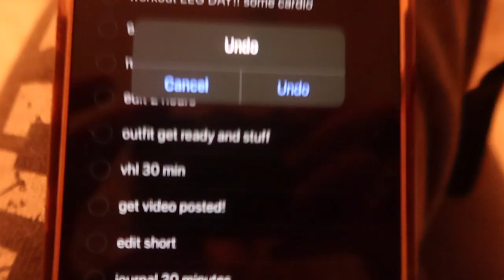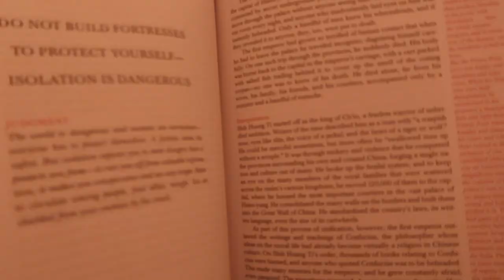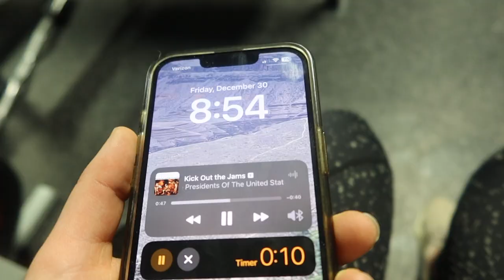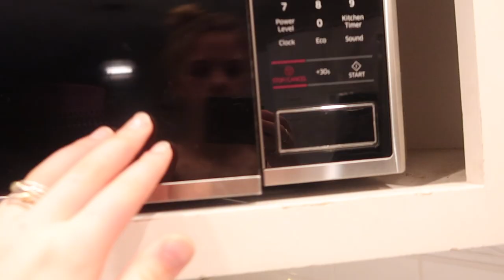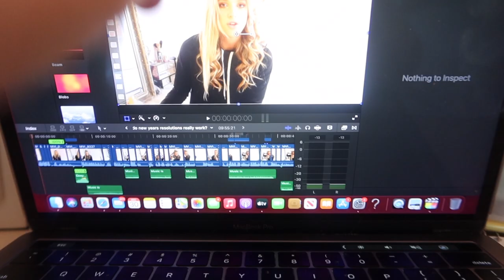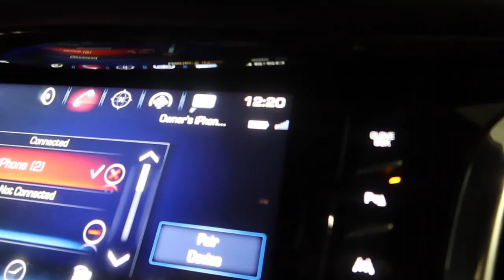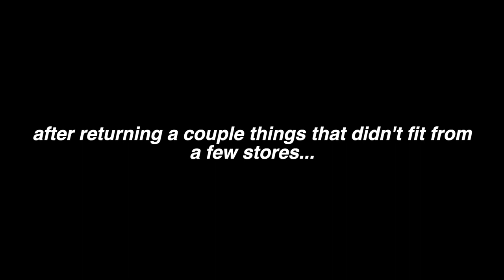my morning routine on a busy day!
so today's video shows you what I usually do in the morning of a break from school day, like this friday, Dec. 30th when we were still on christmas break! I included some of my time managing thingys I do when I am getting my stuff done :D

you can get my book here!: madalynspires.com